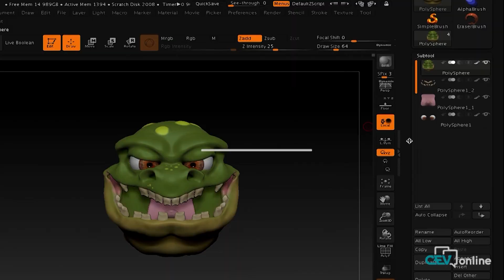Opiniones de alumnos de Animación 3D, Juegos y Entornos Interactivos sobre CEV Online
Estudiantes del Técnico Superior en Animación 3D, Juegos y Entornos Interactivos durante el curso académico 2019 hablan sobre su experiencia en la modalidad online en CEV y cuentan su opinión sobre la titulación.